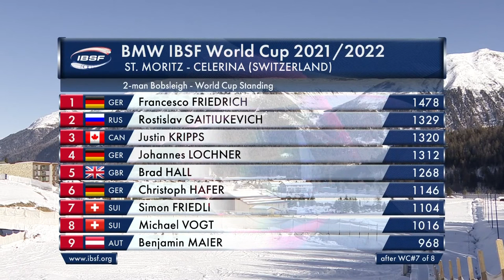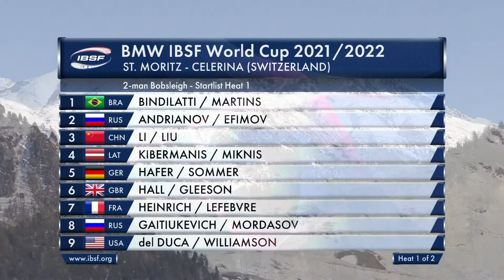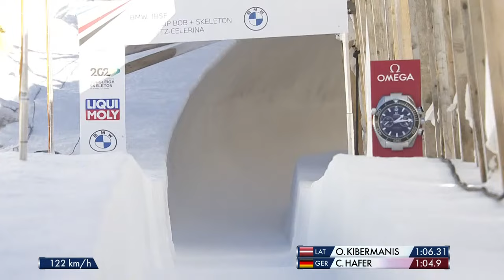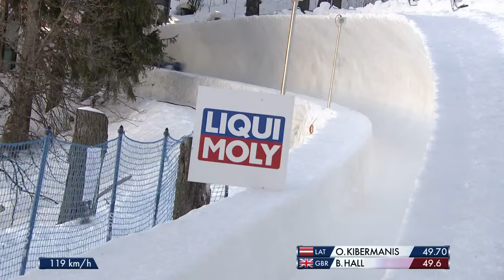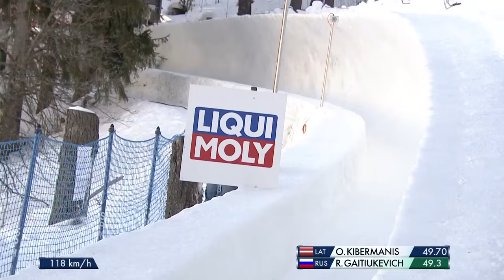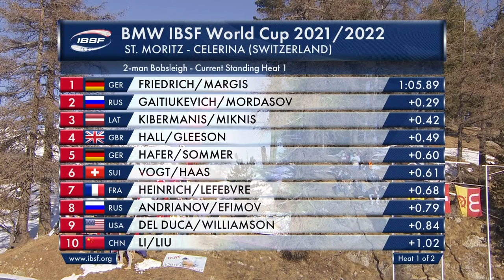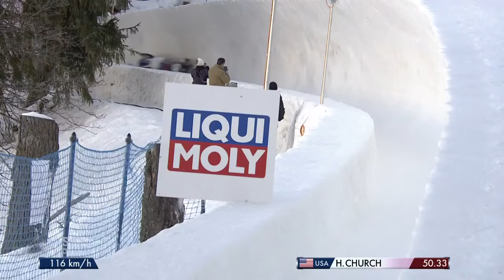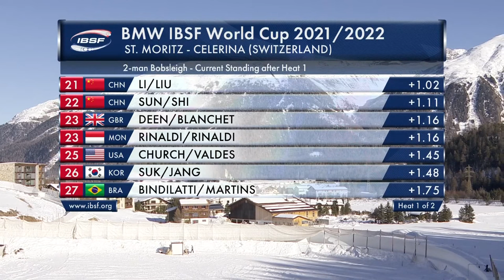St. Moritz | BMW IBSF World Cup 2021/2022 - 2-Man Bobsleigh Heat 1 | IBSF Official